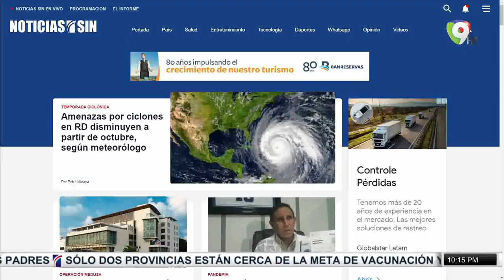Abinader dice proyecto Manzanillo es vital para RD/Venden acciones de EDES/Emisión Estelar SIN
El mandatario nacional asegura que el proyecto de rehabilitación y ampliación del Puerto de Manzanillo es vital para posicionar a la República Dominicana.